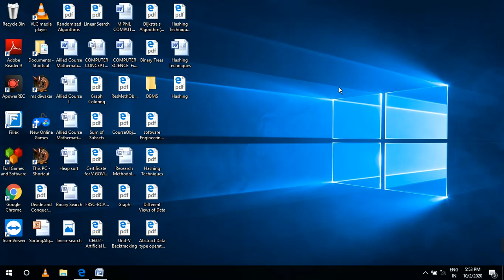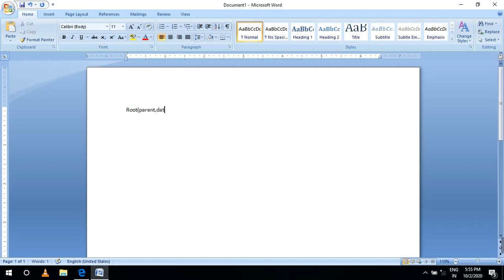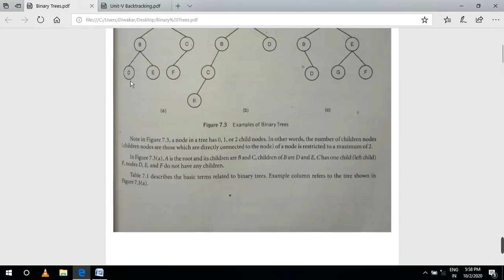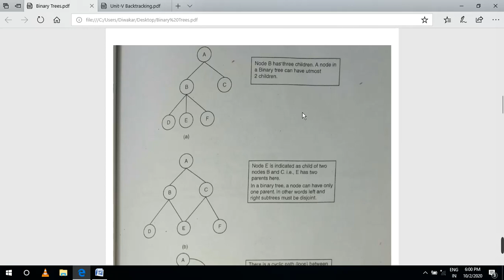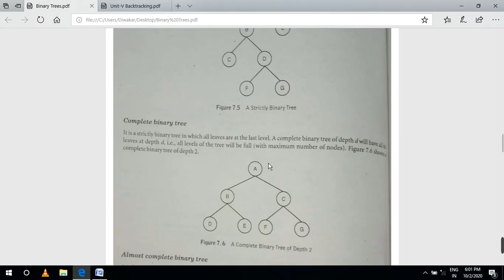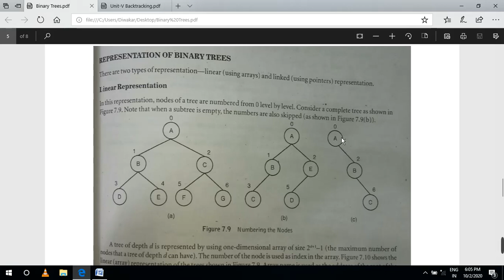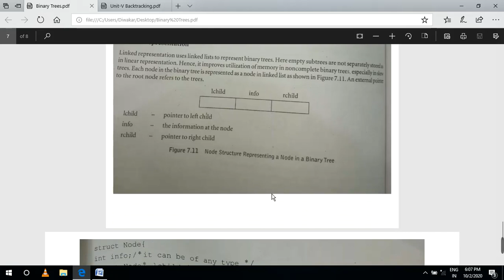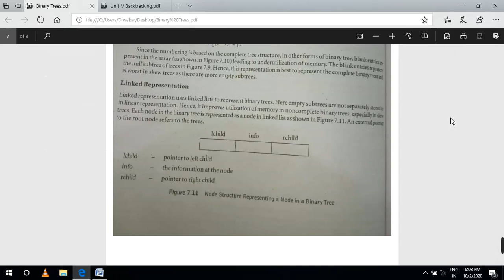BINARY TREES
Created by,
V.Govindaraj,
Assistant Professor in Computer Science,
Islamiah College(Autonomous),
Vaniyambadi.